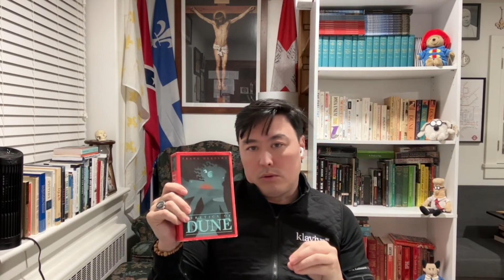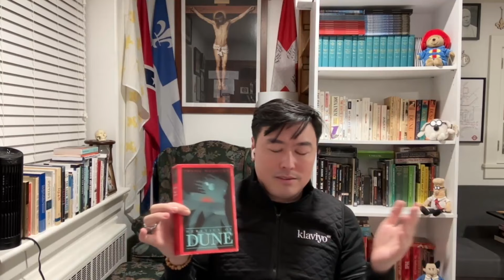Heretics of Dune by Frank Herbert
***In 2024 a portion of the proceeds from all my book reviews will be donated to the Palestinian Children's Relief Fund.

If you'd like to support more, you can become a YT member or subscribe on Patreon (benefits and subscription costs are the same) and get early access to videos, behind-the-scenes footage, and a chance to talk with me about the books I select and the process I use in creating reviews.

Amazon Wish List (buy from here and I might review)

If you’d like to read some of my reviews you can follow me on Goodreads:

I’m also happy to chat with you about things on X